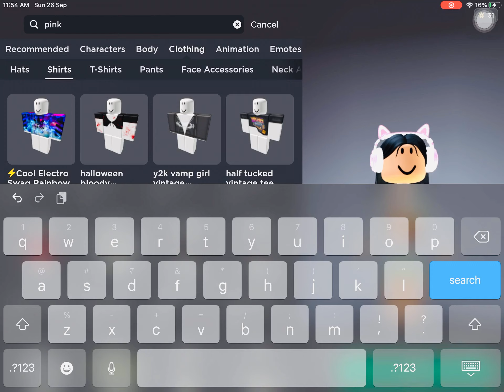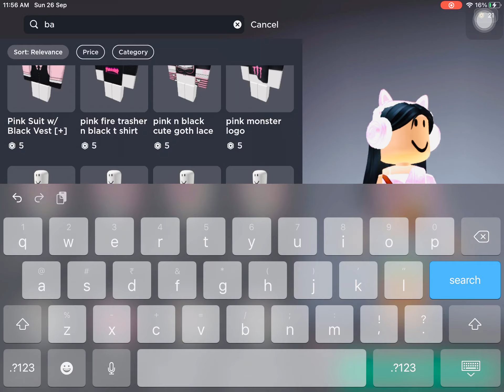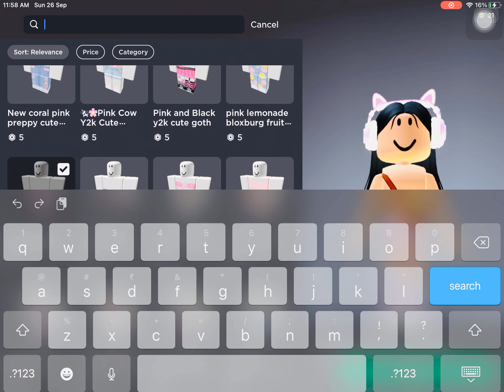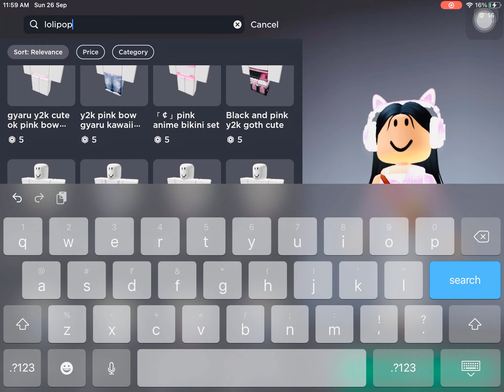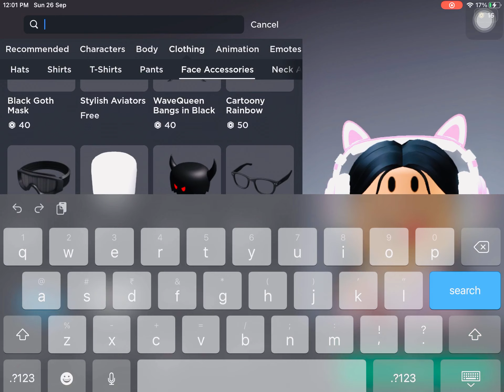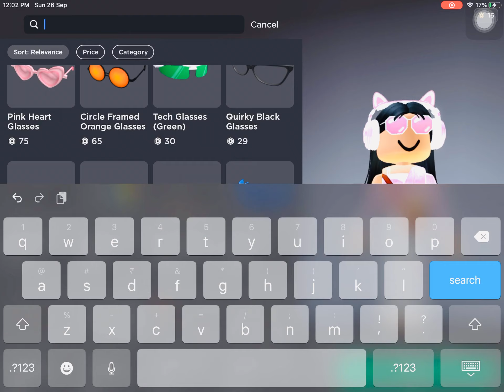161 robux shopping spree